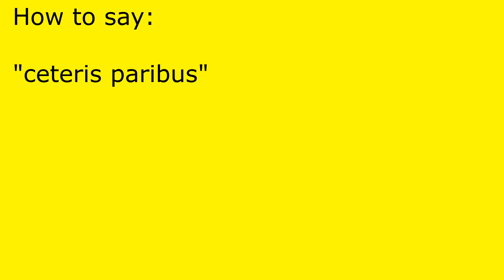How to pronounce ceteris paribus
ceteris paribus pronunciation.